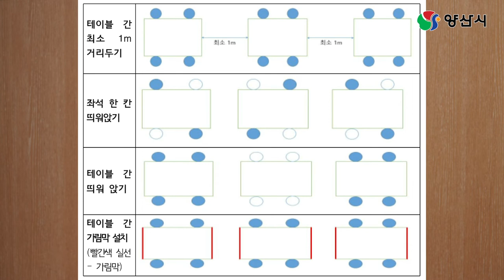양튜브가 답합니다 | 5인 이상 집합금지 행정명령 Q&A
5인 이상 집합금지 행정명령
사회적 거리두기 2단계
2주 연장에 따른
시민 여러분들의 궁금증
속 시원하게 풀어드립니다

- 목차 -
00:24 5인 이상 사적모임 금지란?
00:49 예외 사항
01:27 사적모임 금지 적용범위는?
01:38 모임 인원 산정시 영유아도 포함되는가?
01:43 의무 위반시 어떤 처벌이 있는가?
02:08 가족모임 관련 세부 기준은?
02:38 직장에서의 기준은?
03:10 직장에서의 점심식사는?
03:26 다중이용시설 관련 기준은?
04:11 숙박업소 관련 기준?
04:57 학원 관련 기준?
05:10 회사 구내식당, 공사장 내 식당의 경우는?
05:37 이사할 때는?
06:06 등산, 낚시, 골프 등 실외 스포츠는?
06:22 공연 연습의 경우에는?
06:38 스터디 그룹은?
06:44 과외, 학습지 등 가정방문 교사의 경우에는?
07:00 주택조합원 모임, 아파트 입주민 회의는?
07:15 일반음식점, 휴게음식점, 제과점 관련
07:49 식당, 카페 등에서의 전자 출입명부 의무화?
07:56 무인카페 기준은?
08:21 카페에서 누구는 커피 마시던데요?!
08:53 PC방 이용 시 방역수칙
09:02 역학조사 기간 관련 안내
10:14 구독, 좋아요, 알림설정 감사합니다

공개일시 : 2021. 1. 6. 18:00